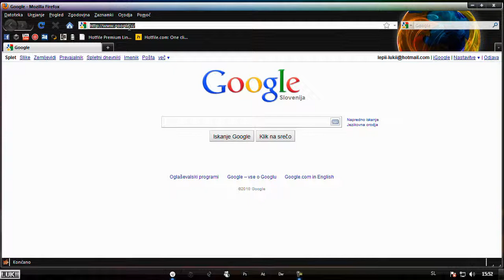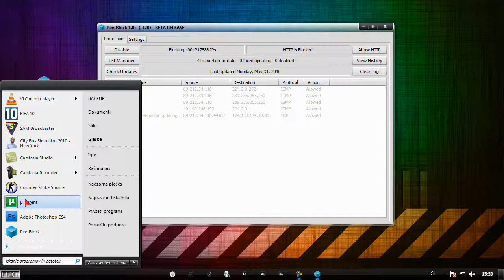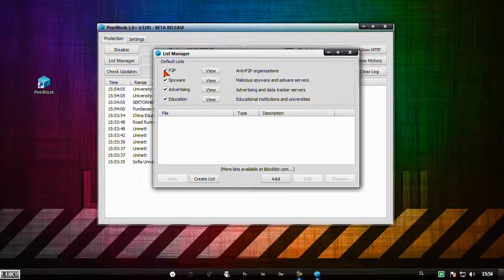Windows (Zaščitite se pred vohunskimi protipiratskimi organizacijami)